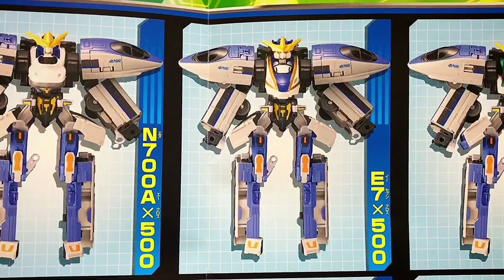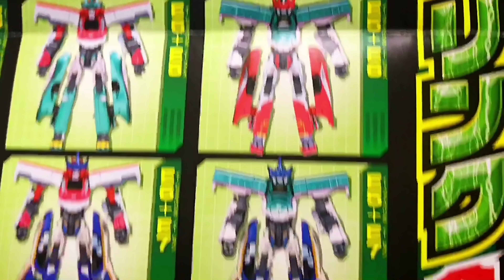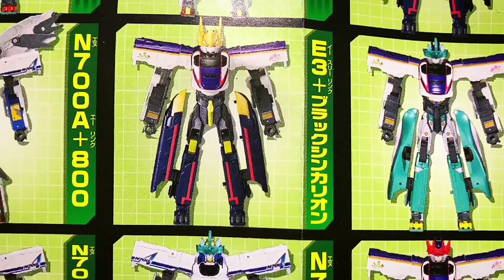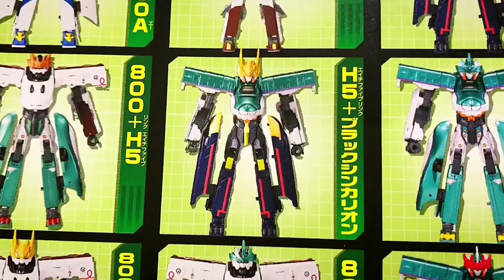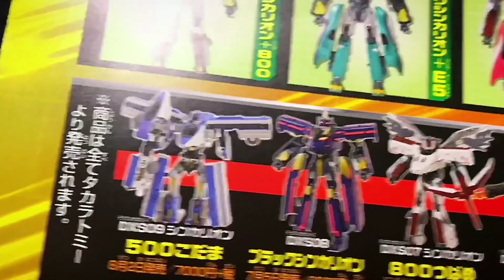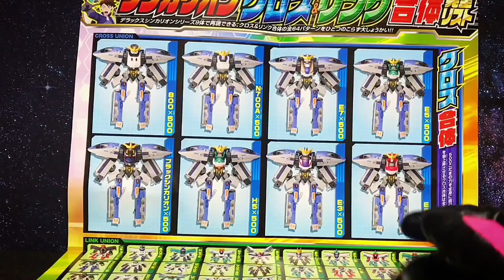新幹線変形ロボ シンカリオン クロス&リンク合体 完全リスト 合言葉は『チェンジ！シンカリオン！！』 Shinkalion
今回登場するのは新幹線変形ロボシンカリオン
クロス&リンク合体完全リスト！！

クロス合体は全8パターン、リンク合体は全56パターン！！一挙大公開！！

9月から配布中！！全国のおもちゃやさんで合言葉『チェンジ！シンカリオン！！』を元気にいえばゲットできるよ！

デラックスシンカリオンシリーズ
以下好評配信中！！

・E7かがやき
・E3つばさ
・N700Aのぞみ
・H5はやぶさ

シンカリオン再生リストはコチラ

他にもバトル再現動画などシンカリオンの動画が満載！！

800つばめ、ブラックシンカリオンも配信予定！！ 500こだま、トリニティ、ドクターイエローも欲しいなぁ(￣∀￣)♪

※BGMは以下から使用させていただきました。
・フリー音源サイト「魔王魂」様